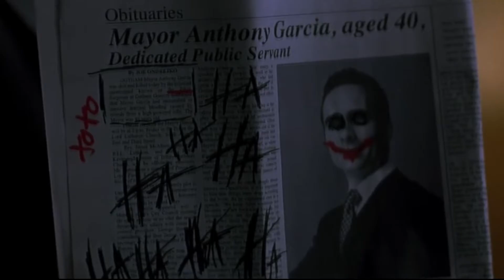There's nothing more contagious than laughter || Jokers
Song: Spöksonat (Ghost) Cirice (Ghost)

Characters: Arthur Fleck, Jerome Valeska, Jeremiah Valeska, ???

Shows/Movies: Joker (2019), Gotham (2016/2019), The Dark Knight (2008)

Actors: Joaquin Phoenix (Arthur), Cameron Monaghan (Jerome and Jeremiah Valeska), Heath Ledger (Dark Knight's Joker)